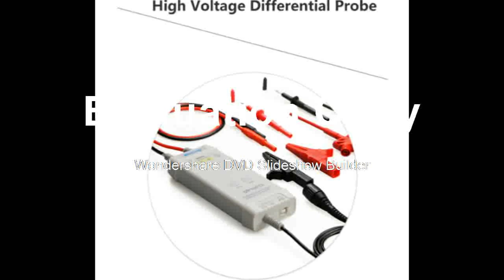Find at 1300V 100MHz High Voltage Differential Probe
Product On Aliexpress

Oscilloscope Parts & Accessories Type:Oscilloscope Probe & AccessoriesModel:DP10013Rise time:3.5nsAccruacy:about 2%Output Voltage:3V